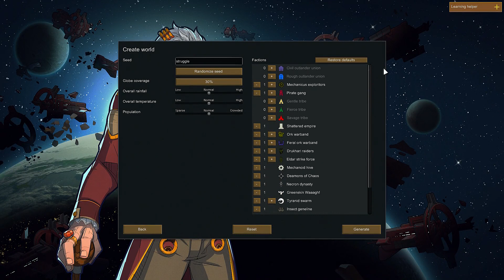Building A Colony, For The Imperium Of Man! | RimWorld WH40K Mod | Foreman Plays Stuff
Whoever heard of a Imperial Guard base with only 4 Guardsman in it?

I got so hung up on playing a 40K mod that I forgot it was RimWorld and therefore, it's a fairly laid back experience.

RimWorld is an indie top-down construction and management simulation video game by Montreal-based developer Ludeon Studios. Originally called Eclipse Colony, it was initially released as a Kickstarter crowdfunding project in early access for Microsoft Windows, macOS, and Linux in November 2013, and was officially released on October 17, 2018. The game has received generally positive reviews from critics.

The game has a small variety of scenarios to choose from, although the core gameplay is the same. The player characters (referred to as "pawns" in game documentation) are stranded on a planet located in the frontiers of known space (a "rim world"). The characters have a randomly generated set of traits which affect how they can contribute to the colony, the decisions they make, and how their existence affects the other characters. As time goes on, more characters will join the colony. Characters can be rescued after crash-landing on the player map, they can wander in, or they can be captured after a raid. Thus said colonists might also contain negative traits such as being pyromaniacs or psychopaths.

The game can end when at least one character has escaped the planet on a spaceship, or when they are all dead. With the Royalty DLC, the game can also end by hosting the High Stellarch, leader of one of the factions that inhabit the Rim, and leaving the colony with them.

The objective of the game is to ensure the survival of a colony of people, fighting against various environmental and/or internal events. Much of the difficulty as well as the critical acclaim for the game come from its unpredictability, through randomly generated events, and its extensively designed and customizable world. As the game progresses events become progressively harder and the player can unlock more advanced technology through research. The game has a top-down, two-dimensional view.

In-game events are randomly generated by an AI storyteller, which is central to gameplay; game difficulty, event difficulty and difficulty progression depend on its settings.[8] The game has three preconfigured AI storytellers, "Cassandra Classic", "Phoebe Chillax" and "Randy Random".[9] There are 6 different preset difficulties to choose from along with a custom difficulty option. These influence the severity and frequency of events as well as the good, neutral, and bad balance of events.[9][10]

The game also has two save-modes. Commitment mode acts as Rimworld's permadeath mode, disabling manual saving, and Reload anytime mode allows the player to save and load freely, giving the player a chance to undo an event.

The characters' stability is represented by a mood meter, affected by basic or complex needs. Characters require food, rest and shelter but will also request a place to sit while eating, well made and undamaged clothes, or enough time for recreation like stargazing, cloud watching or playing chess.[12] If needs are left unmet, characters may undergo "mental breaks" such as going into a daze or even going berserk and attacking other characters.[13]

With the release of Alpha 13 on April 6, 2016, a new social aspect to the game was introduced. Characters were given the ability to have social relationships with each other, and an opinion system was introduced.[14] These relationships can benefit or detract from the needs and joys of a character, and poor social relationships may result in fights.[15]

In-game animals may also be controlled by the player, after being domesticated or tamed. Certain animals may be taught commands, which vary from simply obeying its master to defending them if attacked to occasionally carrying and storing items.

Another large aspect of game-play is technological progression. Players may harness electricity, which unlocks a plethora of machines and increases the colony's efficiency, but they are forced to find ways to generate electricity, including wind turbines, solar panels, or geothermal power stations. More technological progress is achieved through the research mechanic, through which players may unlock new advancements like medicine, advanced weaponry, or mind-altering substances.